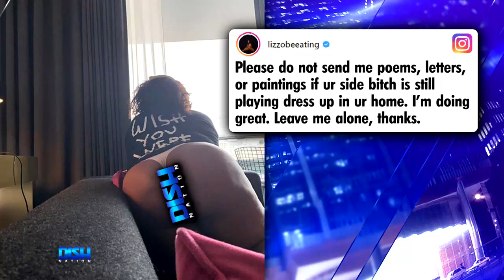KENNY BURNS HILARIOUSLY QUESTIONS HEADKRACK'S FANDOM TO LIZZO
The Dish Nation hosts agree Lizzo is great, but Kenny is a lil' suspicious of Headkrack's fandom to the "Truth Hurts" star.